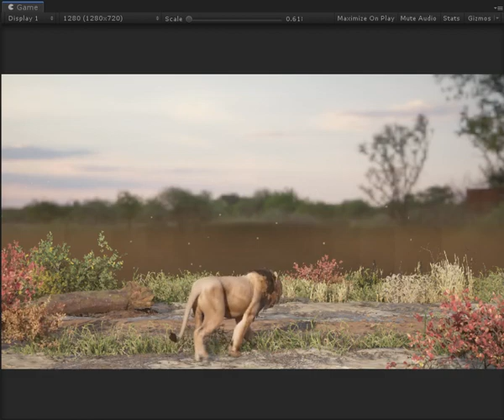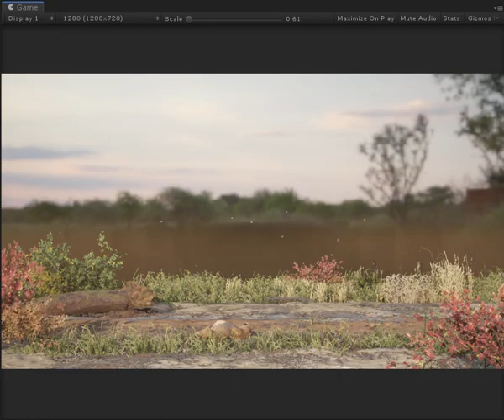Camera Fix dev view 05